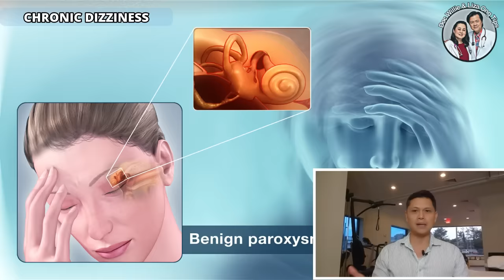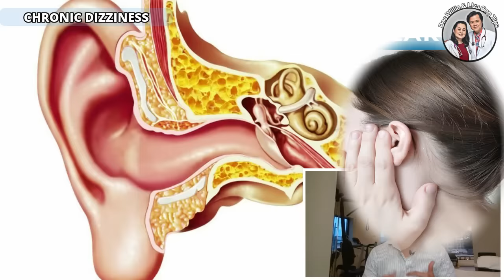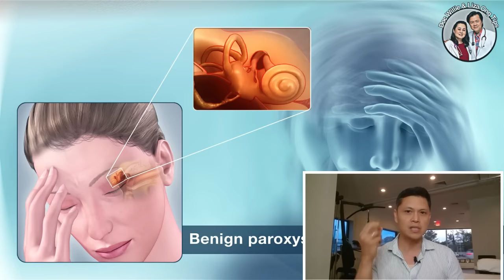Laging Hilo: Gagaling Ka Dito-by Doc Willie Ong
Laging Hilo: Gagaling Ka Dito

Hilo (Dizziness): Best Exercise for Cure
Tips by Dr Jun Reyes (Physical Therapist in New York) and Doc Willie Ong #1

YouTube Channel: Dr Jun Reyes